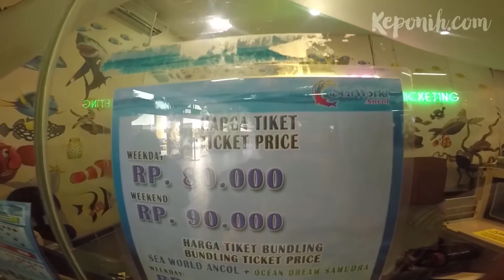Akuarium terbesar di Indonesia!! SeaWorld Taman Impian Jaya Ancol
Keponih mengunjungi seaworld, yang berlokasi di Taman Impian Jaya Ancol Jakarta